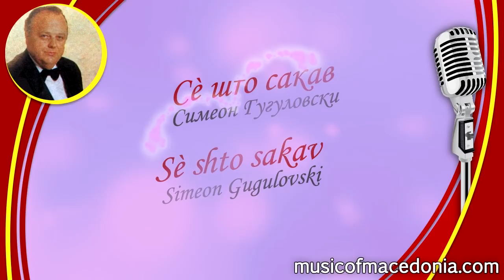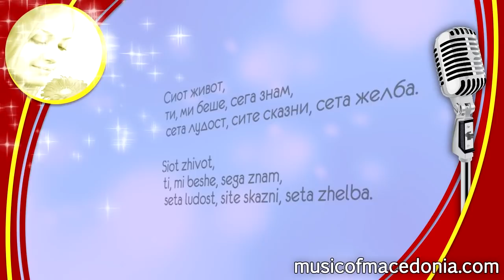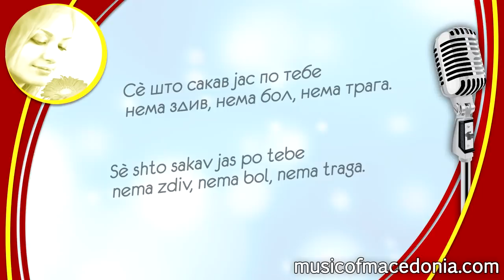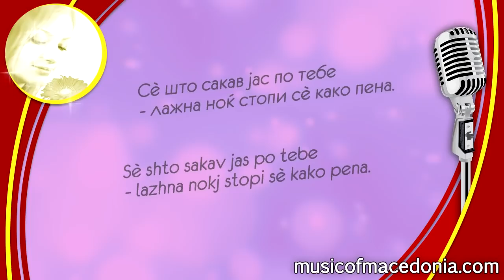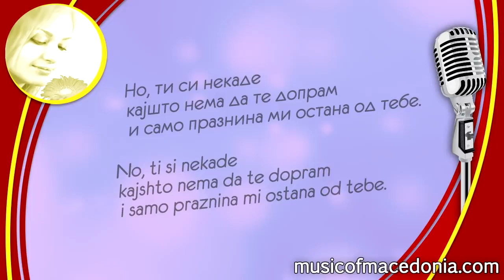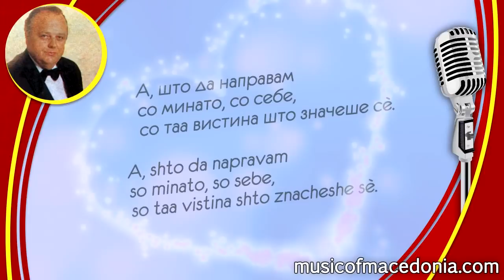Сè што сакав - Симеон Гугуловски - Sè shto sakav - Simeon Gugulovski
SÈ SHTO SAKAV - Simeon Gugulovski

Sè shto sakav jas po tebe
nema zdiv, nema bol, nema traga.
Sè shto storiv, sè shto ljubev posle nas
beshe nishto, beshe prazno, beshe laga.

- lazhna nokj stopi sè kako pena.
Siot zhivot, ti, mi beshe, sega znam,
seta ludost, site skazni, seta zhelba.

No, ti si nekade kajshto nema da te dopram
i samo praznina mi ostana od tebe.
A, shto da napravam so minato, so sebe,
so taa vistina shto znacheshe sè.

СÈ ШТО САКАВ - Симеон Гугуловски

Сè што сакав јас по тебе
нема здив, нема бол, нема трага.
Сè што сторив, сè што љубев после нас
беше ништо, беше празно, беше лага.

- лажна ноќ стопи сè како пена.
Сиот живот, ти, ми беше, сега знам,
сета лудост, сите сказни, сета желба.

Но, ти си некаде кајшто нема да те допрам
и само празнина ми остана од тебе.
А, што да направам со минато, со себе,
со таа вистина што значеше сè.